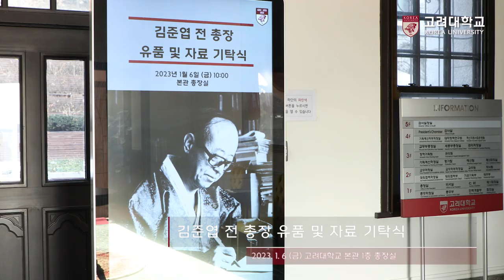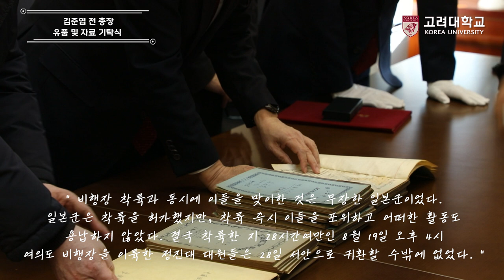[고려대학교 Korea University] 김준엽 전 총장 유품 및 자료 기탁식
일시: 2023년 1월 6일 (금) 10:00

내용: 김준엽 전 고려대학교 총장 유품 및 자료 기탁식